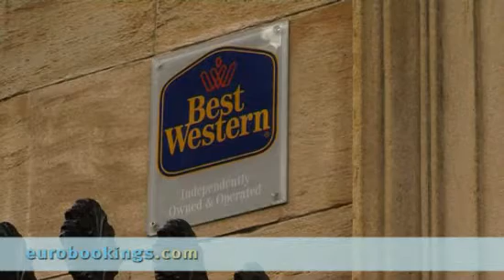Video clip Best Western Glasgow City by Eurobookings.com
This video from Hotel Best Western Glasgow City in Glasgow is made by EuroBookings.com to give you a better impression of the Room Types, Lobby, Exterior and Interior of Hotel Best Western Glasgow City Glasgow.